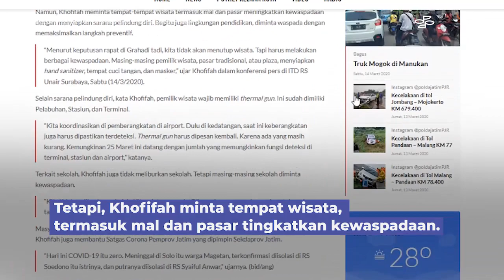Jatim Tidak Lakukan Lockdown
Khofifah Indar Parawansa Gubernur Jatim tidak menutup tempat wisata ataupun meliburkan sekolah, merespons wabah corona atau COVID-19.

Namun, Khofifah meminta tempat-tempat wisata termasuk mal dan pasar meningkatkan kewaspadaan dengan menyiapkan sarana pelindung diri. Begitu juga lingkungan pendidikan, diminta waspada dengan memaksimalkan langkah preventif.
Selain sarana pelindung diri, kata Khofifah, pemilik wisata wajib memiliki thermal gun. Ini sudah dimiliki Pelabuhan, Stasiun, dan Terminal.
Terkait sekolah, Khofifah juga tidak meliburkan sekolah. Tetapi masing-masing sekolah diminta kewaspadaan.
Simak Selengkapnya di suarasurabaya.net, atau download aplikasi Suara Surabaya Mobile di App Store dan Google Play.